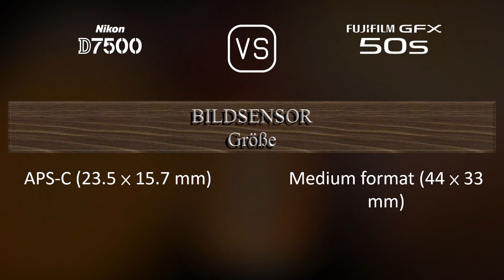Nikon D7500 vs. Fujifilm GFX 50S: Ein Vergleich der technischen Daten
Dieses Video gibt einen Überblick über die Nikon D7500 und die Fujifilm GFX 50S in einem parallelen Technikdatenvergleich (comparison of specifications). Vielen Dank fürs Zuschauen.

00:25 EINFÜHRUNG
00:33 KAMERAGEHÄUSE
00:40 BILDSENSOR
01:01 BILD
01:16 OPTIK & FOKUS
01:41 BILDSCHIRM
01:58 SUCHER
02:13 FOTOGRAFISCHE FUNKTIONEN
03:06 VIDEOGRAFISCHE FUNKTIONEN
03:20 SPEICHERUNG
03:24 KONNEKTIVITÄT
03:49 ALLGEMEINE ANGABEN
04:07 SONSTIGE FUNKTIONEN